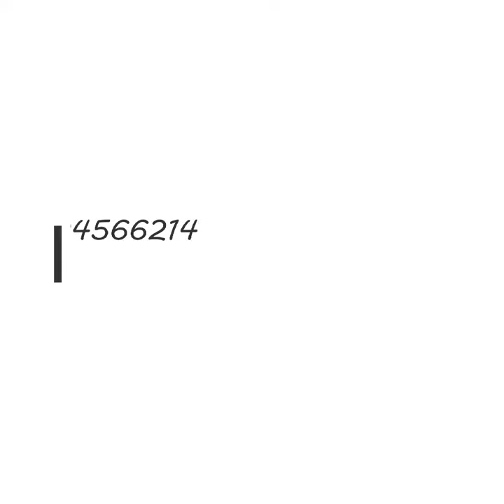Rs 9600/- Exclusive Kalamkari Printed Mysore Crepe Silk Sarees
Join Our Facebook Group For Regular updates